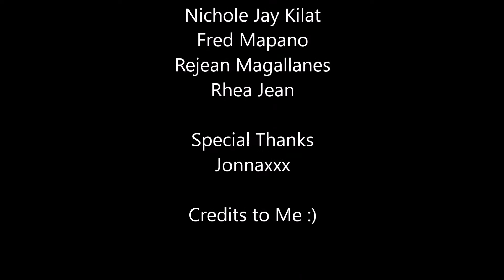The Sleeping Barber BLOOPERS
HAHAHHAHAHAHAHAHAHAHAHHAHAHAHAHAHAHAHA Idk, i love editing a witty videos. And yeah, this is our bloopers sa intro. ;p